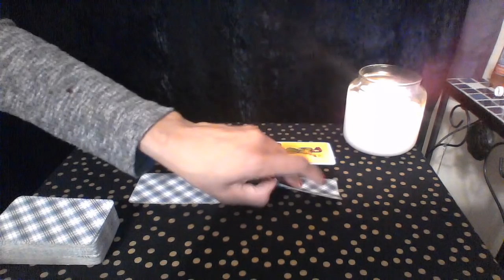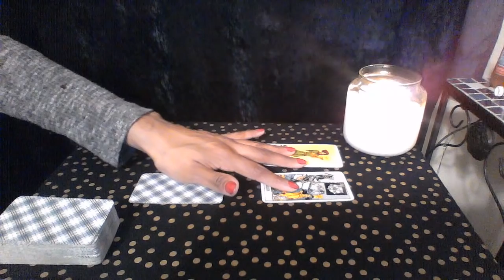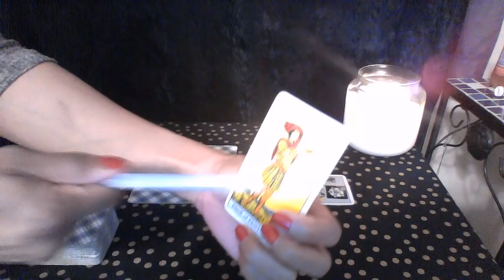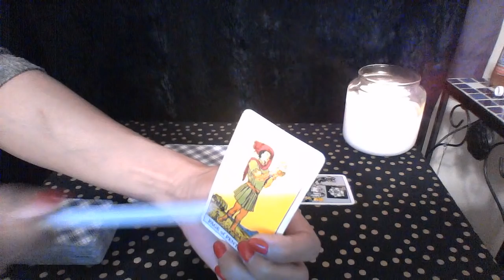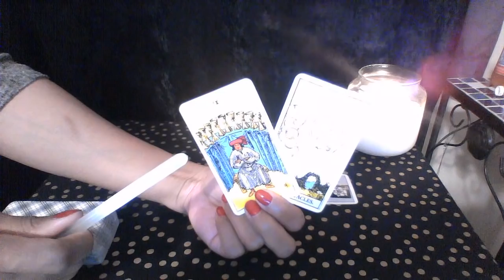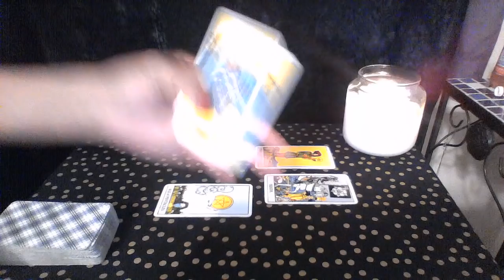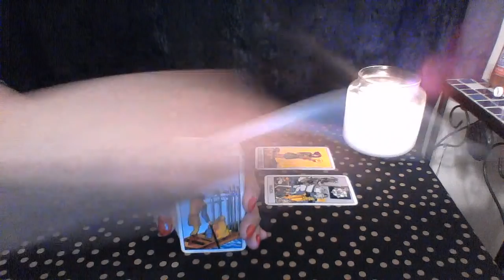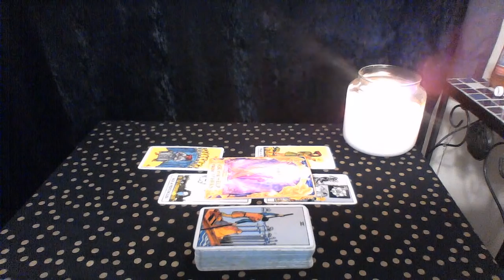AQUARIUS LATE JAN 2019 WHAT YOU WISHED FOR IS HERE